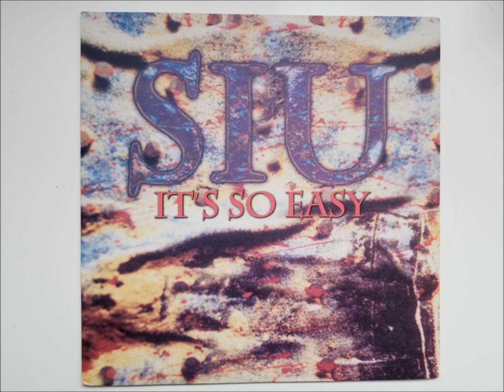Siu - It's So Easy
"Original Vrs."

1997 Matteo Music Ed. Mus.
Hitland records
Italy